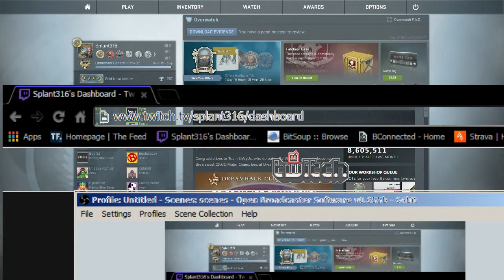Not dead...just weave patting